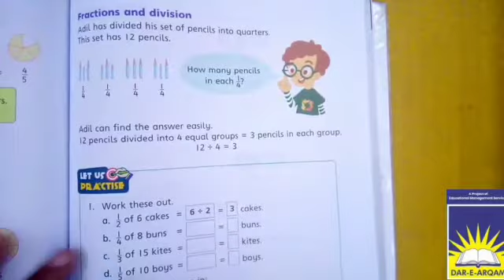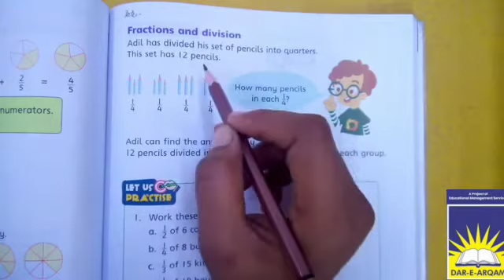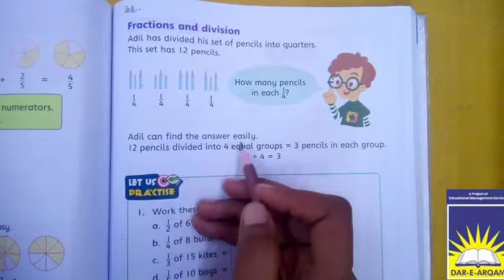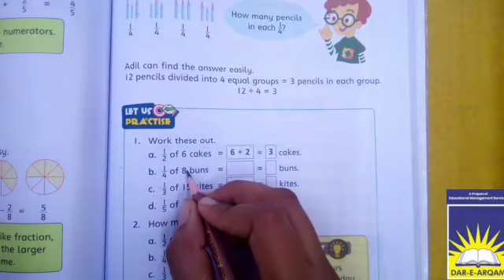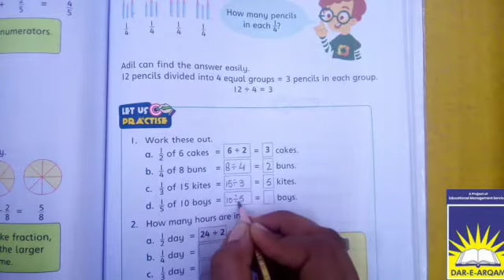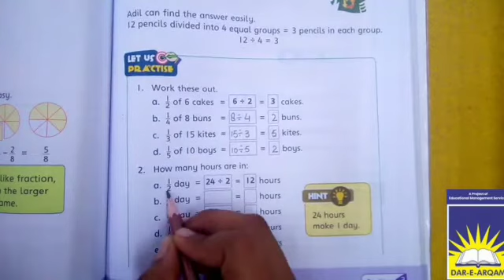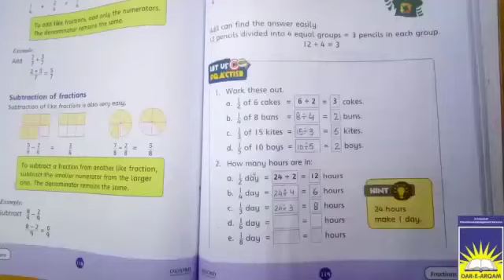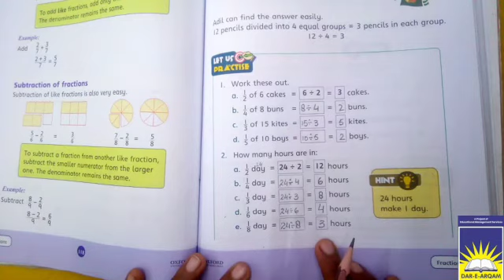Class 3 maths | week 4 day 3